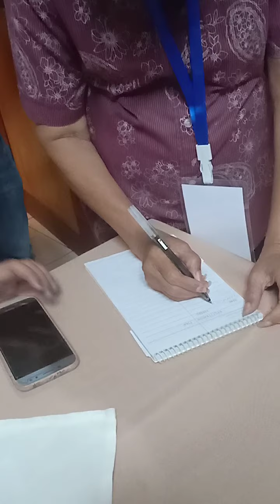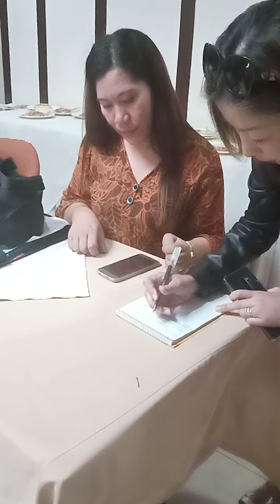FGD Training (2)